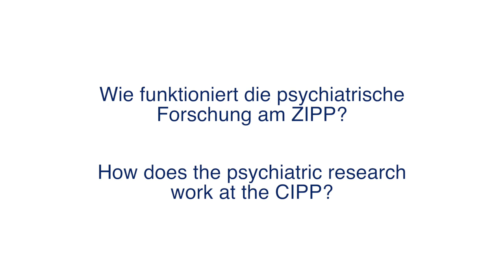Zukunft der Psychiatrieforschung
Prof. Dr. Andreas Meyer-Lindenberg, Vorstandsvorsitzender des Zentralinstituts für Seelische Gesundheit (ZI) in Mannheim äußert sich im Interview zur Zukunft der Psychiatrieforschung und verdeutlicht, was die neue Forschungsplattform ZIPP am ZI so besonders macht und wie sie funktioniert.

Er beantwortet folgende Fragen:
Was ist das Besondere an psychiatrischer Forschung?
Wie funktioniert die psychiatrische Forschung am ZIPP?
Wie sind Patientenversorgung und Forschung miteinander verbunden?
Was ist Ihre Botschaft an die NachwuchsforscherInnen in der Psychiatrie?